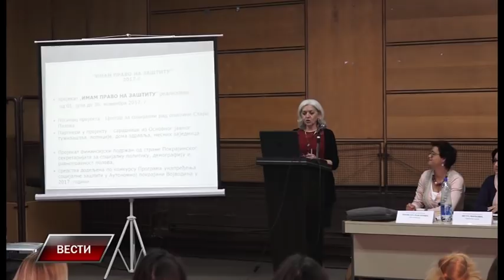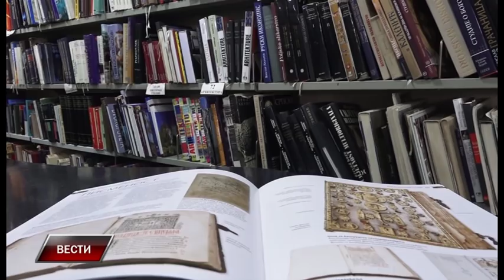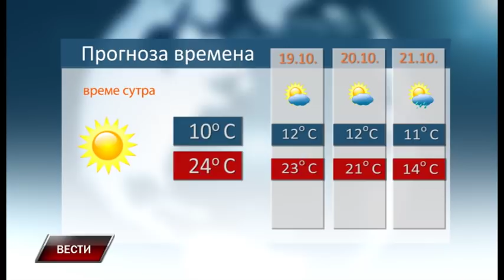Vesti 17 10 2018